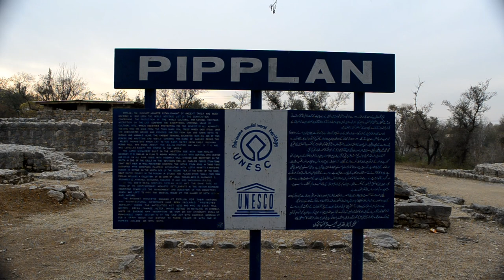Pipplan- UNESCO world heritage Buddhist site, Gandhara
Piplan has been added to the Unesco World Heritage List of the convention concerning the protection of the world’s cultural and natural heritage, while the Pakistani government has declared the site a ‘protected antiquity’ under the 1975 antiquities act.
According to Mr Lone, a now dilapidated stupa in a cell was discovered in the southeast corner of the monastery. The floor of the stupa and the cell in which it stands is around 2ft below the rest of the monastery, leaving little doubt among the archaeologists and researchers that the stupa was originally built in one of the cells of the earlier, Kushan-era monastery and then incorporated into the later one.
A still intact 8ft high stupa stands in a chamber of the monastery. It was tradition to build a memorial stupa inside a cell after the prinirvana (death of a venerable monk). This stupa rises to three diminishing tires, the topmost surmounted by a dome and originally crowned by an umbrella, decorated with lotus rosettes and images of Buddha, while at the base of the dome is a series of seated Buddhas. However, due to a lack of preservation and conservation, the stupa is in shambles.